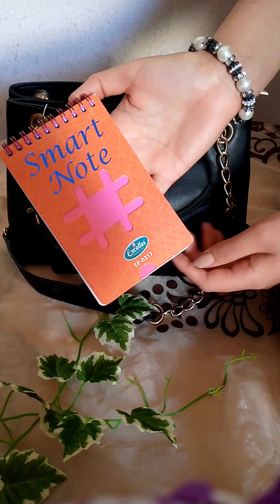ماذا يجب أن يوجد بحقيبتي 👜 كل ما تحتاجينه ♥️